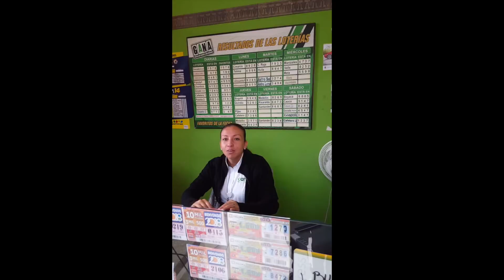365 FELIZ AÑOs desde JARDÍN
Llénate de buenas energías para el 2018 con este saludo de 365 FELIZ AÑOs desde JARDÍN (además que te vas a reír bastante).

Jardineños, turistas, 5 idiomas, personajes del pueblo, de múltiples oficios, pequeños*, grandes, guías de turismo, un ciclista del Movistar Team, niños desde 3 años hasta don Manuel Osorio con 100 años en diferentes lugares de JARDÍN.

Te gustó? comparte!